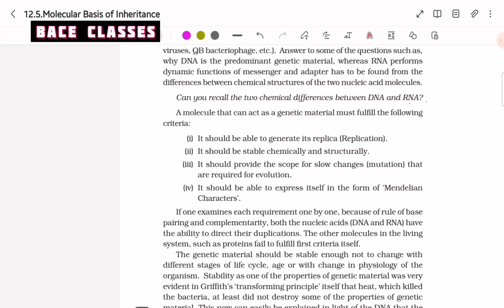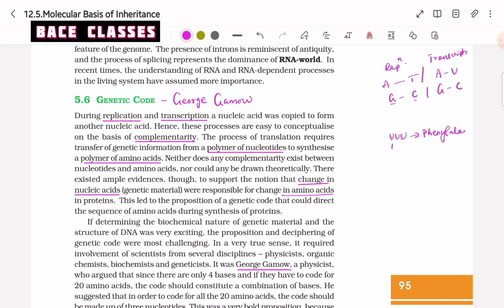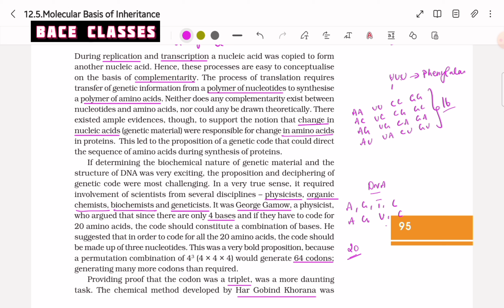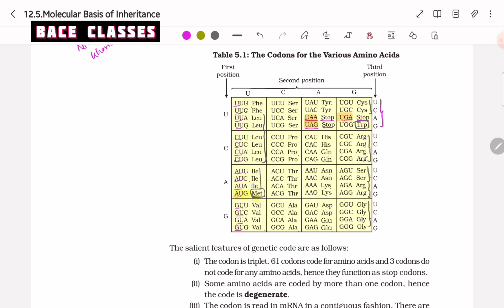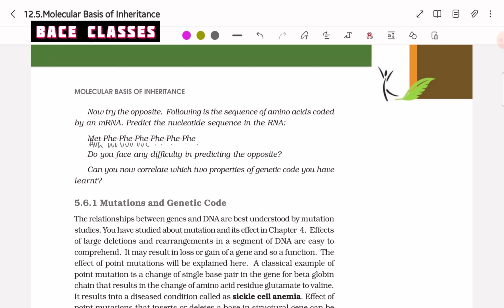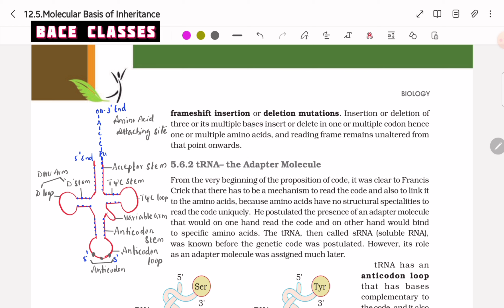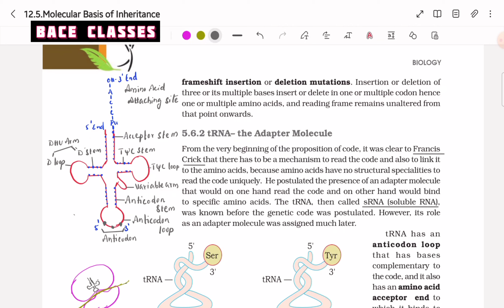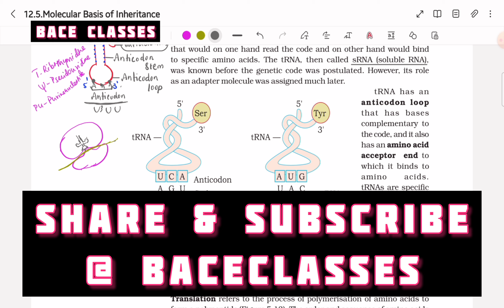Genetics | Genetic Code| NCERT Biology in Tamil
Genetic Code
மரபணு குறியீடுகள்

Unit 7 - An Introduction

NCERT Biology in Tamil

NCERT Biology Line by Line in Tamil

A Line By Line Tamil Explanation of NCERT Biology by Dr S Maheswari

Series: NCERT Line by Line in Tamil
Video Code: BBA/Bio/YT/7-14

BACE Classes - Brain Blooms Academy for Competitive Exams - A Premier Institute for NEET & JEE Since 2015
No.3, P.T.Rajan Road, Ashok Nagar, Chennai - 600083, India.
For Guidance, NEET & JEE Exam Clarifications,